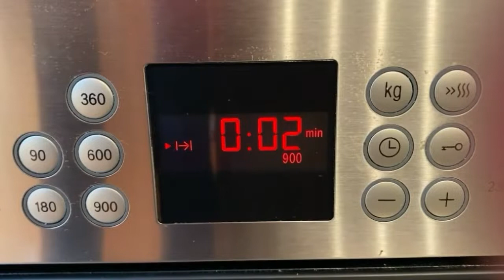Increíbles CANUTILLOS DE HOJALDRE RELLENOS DE NATA | ¡Son una auténtica delicia! | TAZI OFICIAL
Hoy os traigo una maravillosa receta de canutillos de hojaldre rellenos de nata que están para chuparse los dedos. Son muy fáciles de preparar, con pocos ingredientes y con un resultado increíble ¡os van a encantar! Os animo a prepararlos y para cualquier duda os leo en los comentarios.

1 Lámina de hojaldre
400 gr. de Nata para montar
40 gr. de Azúcar
100 gr. de Chocolate

Para decorar:
Azúcar glass